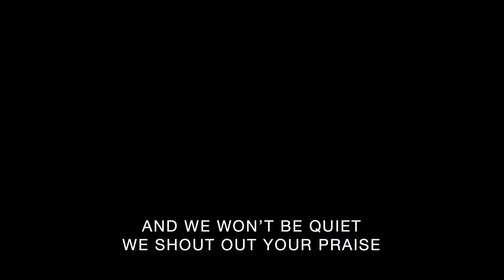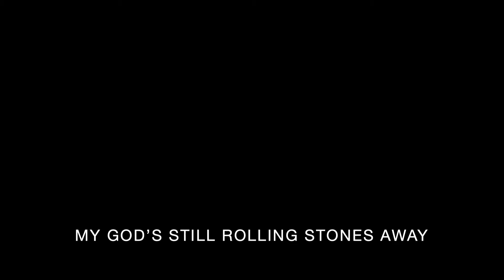House Of The Lord | Weston Worship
► Join us for service online every Sunday at 10:30AM (EST). Shortly after the service it will be available for Video On Demand.

► If you received Christ through this message, let us know by filling out our digital connect card We would love to hear how God is transforming your life through this ministry!

► If you would like to support Weston financially you can give through online through our website by clicking